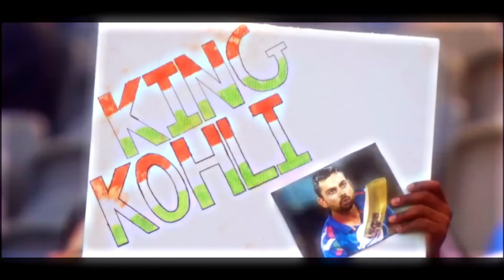KING KOHLI - Cheap Thrills 👑🔥🥶